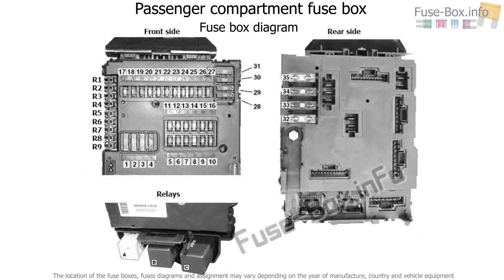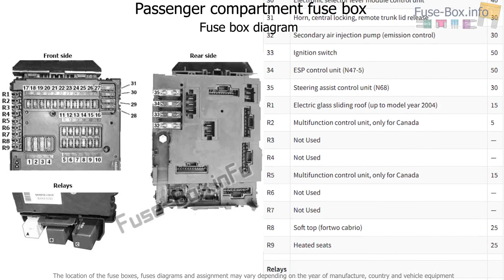Fuse box location and diagrams: Smart ForTwo (2002-2007)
Fuse box diagram (location and assignment of electrical fuses and relays) for Smart Fortwo (W450; 2002, 2003, 2004, 2005, 2006, 2007).